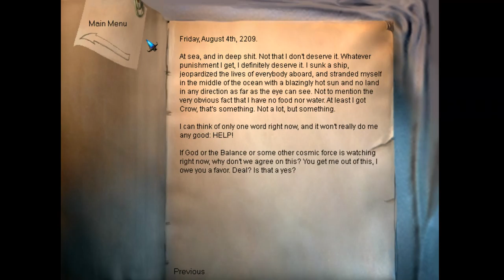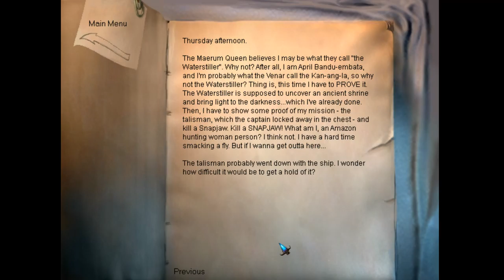The Longest Journey - 09 Ch 7 A Deep Blue Mirror